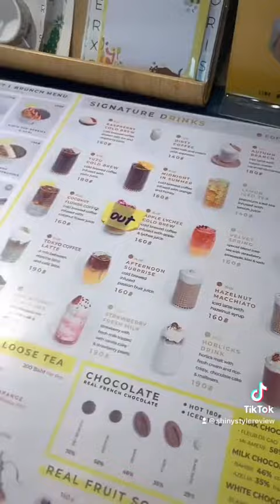คาเฟ่ที่เหมาะกับสาวๆ ละมุนไม่ไหวววววว ☕️🧁รีวิวคาเฟ่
คาเฟ่ที่เหมาะกับสาวๆ ละมุนไม่ไหวววววว ☕️🧁
ติดตามขวัญได้ทุกช่องทางตามนี้คะ